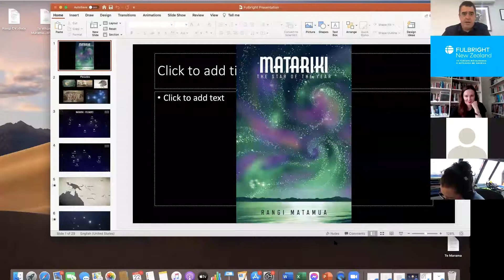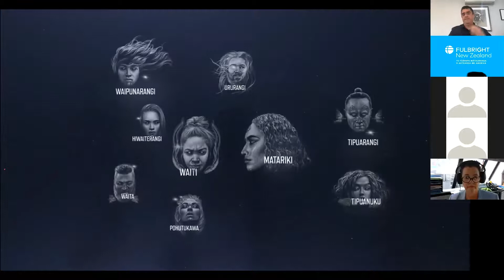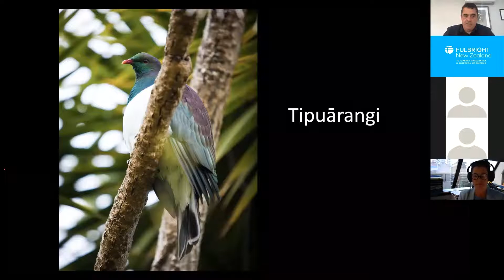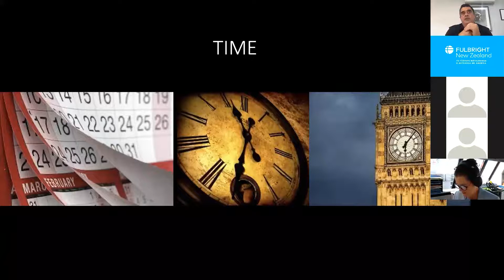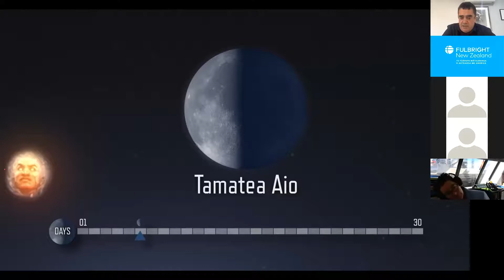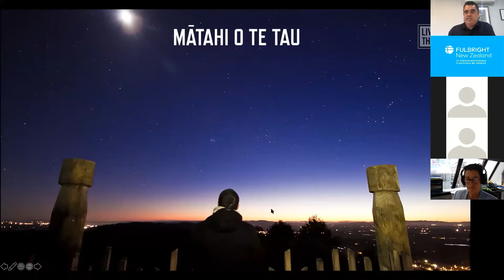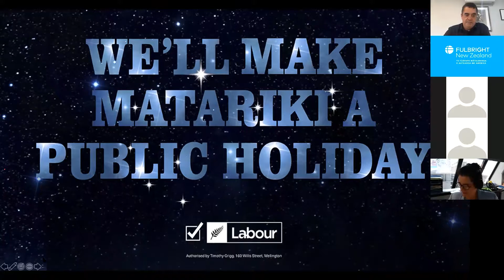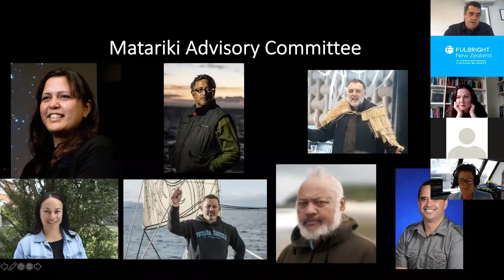Fulbright NZ Good Works - Prof Rangi Matamua and Matariki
Prof Rangi Matamua gives a fascinating presentation on the history, significance, and the various roles of Matariki, the star cluster also known as Pleiades.